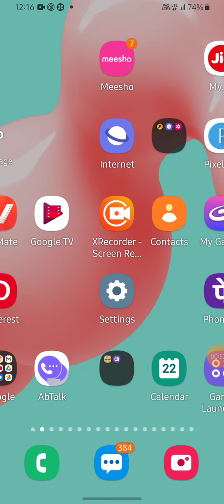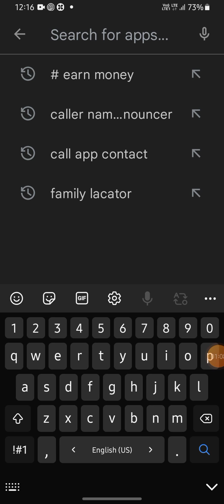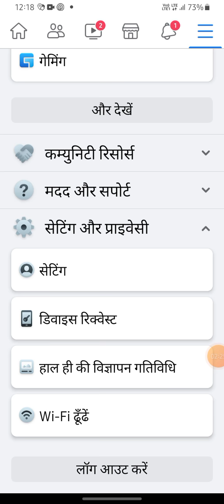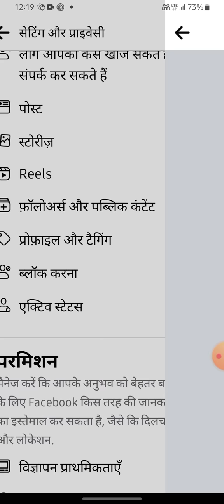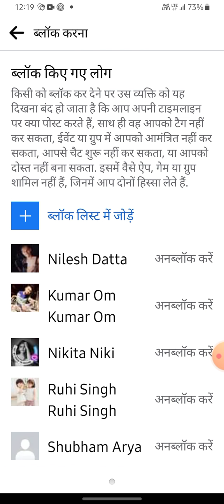Facebook में ब्लॉक लिस्ट कैसे देखें लोगों को अनब्लॉक कैसे करें 2022-23|| 100% use full @technical sy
2022-23 facebook main unblock ko block kaise hota hai
facebook main block kaise hota hai
facebook main unblock kaise hota hai